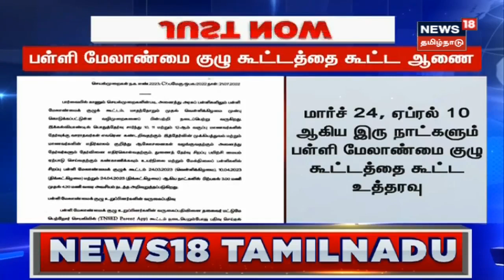Just Now | பொதுத் தேர்வை மாணவர்கள் தவிர்க்கும் நிலையில் பள்ளி மேலாண்மை குழு கூட்டத்தை கூட்ட ஆணை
Just Now | பொதுத் தேர்வை மாணவர்கள் தவிர்க்கும் நிலையில் பள்ளி மேலாண்மை குழு கூட்டத்தை கூட்ட ஆணை. மேலும் தேர்வு எழுதாத மாணவர்களையும் கூட்டத்தில் பங்கேற்க செய்ய ஆணை.

News18TamilNadu | Tamil News | tn board exams | tn govt schools student